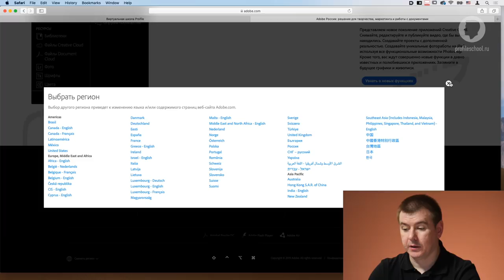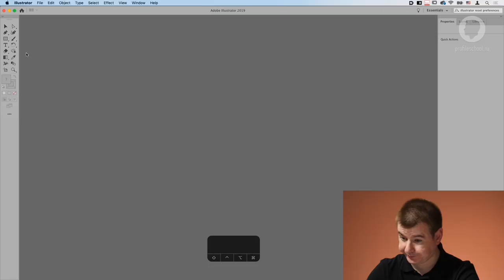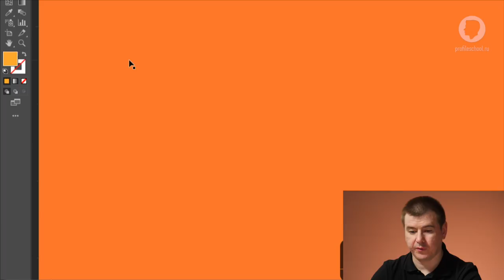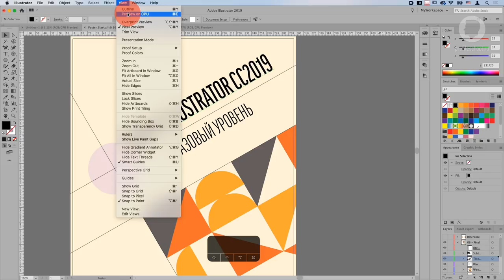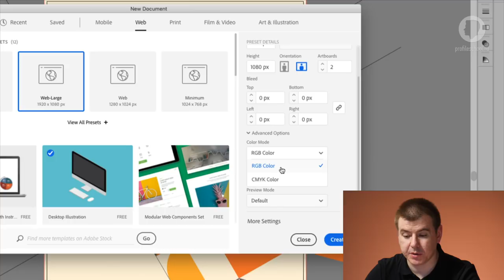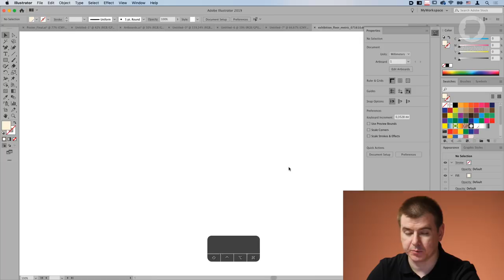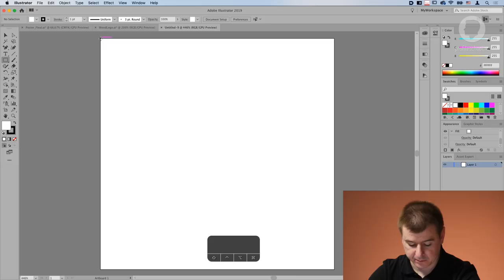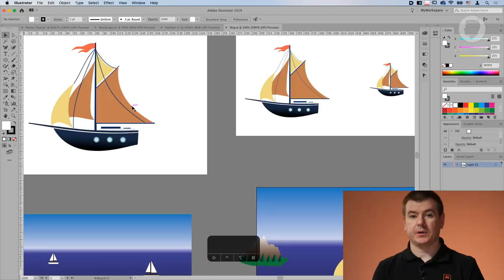Adobe Illustrator: Базовый уровень. Гибридный курс. Занятие №1. Андрей Козьяков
На обновленном онлайн-курсе «Adobe Illustrator. Базовый уровень» мы дадим вам намного больше практики, личного внимания преподавателя и больше занятий. Дело в том, что курс становится гибридным: теоретическую часть мы записали на видео, а интерактивные занятия продлили за счет высвободившегося времени и сделали их более интенсивными.

Хотите получить больше пользы за те же деньги? Записывайтесь в группу и получите 15 занятий и невероятный бонус, которого раньше не было! У выпускников «гибридных» курсов будет неограниченный доступ к видео-урокам. Вся теория останется с вами пожизненно и вы в любой момент сможете ее повторить! Записаться на онлайн-курс

Содержание:
00:00:14 - Установка и настройка Adobe Illustrator
00:30:20 - Настройка рабочей среды
00:52:02 - Навигация и режимы просмотра
01:19:28 - Работа с документами
01:50:16 - Монтажные области
02:05:31 - Работа с объектами
02:26:33 - ДЗ